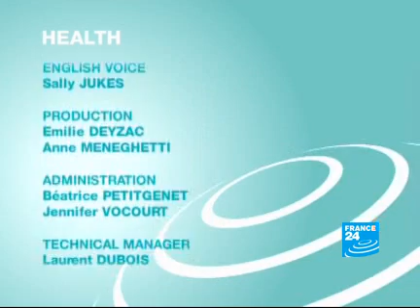FRANCE 24 Health - Mobile phones: their effect on our health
HEALTH: What is the influence of our mobile phones? The searchers are worrying about the human brain, it's the organ  exposed the most to the waves which can provoke the cancer.